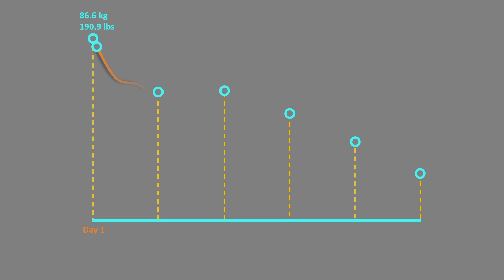The BEST RUNNING MOTIVATION HACK | Running Audiobooks | RunStreak Day 16 / 100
The BEST MOTIVATION HACK for RUNNING is to listen to audiobooks, especially during a RUN STREAK. When you need the motivation to get out of bed, put your trainers on and get out for your run, knowing that you are going to be part of the incredible story you were listening to yesterday when you were running increases your motivation to get out and keep listening to it.

If you want to know more about The Marathon Experience don't hesitate to visit our

If you are a running beginner, go look for the FREE GUIDE that my partner Margot put together about the 10 ways that running will change your life, it's FREE, it's